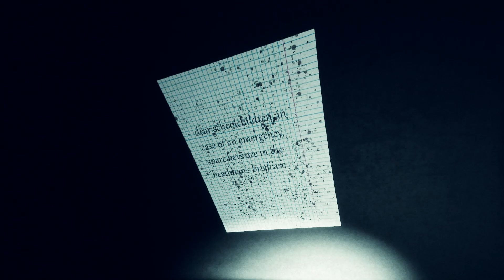Death Education - Indie Horror Game (No Commentary)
Death Education is a short first-person horror game developed by No Father Corporation where you wake up in a classroom and realize that the place looks abandoned. More than that, the place feels otherworldly.